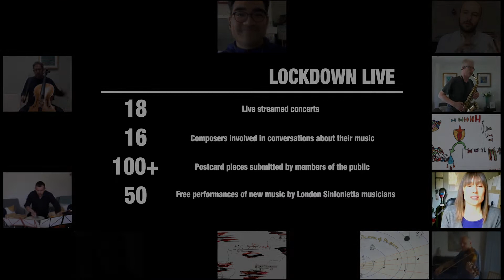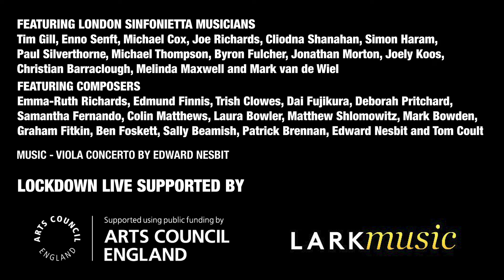Lockdown Live Trailer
Watch the full collection of our Lockdown Live series on Youtube now